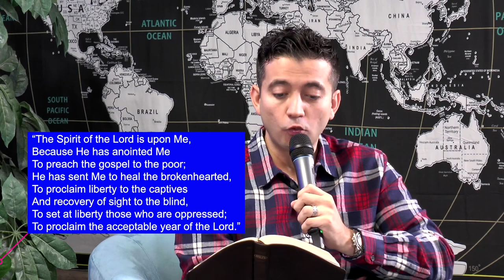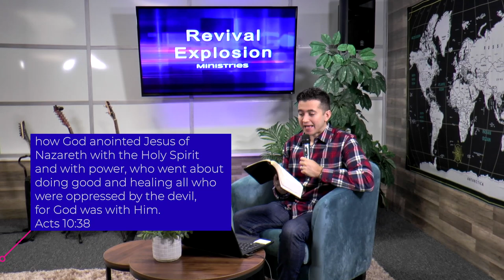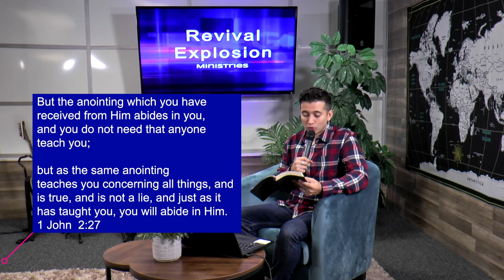The Anointing And The Call of God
In this teaching Hermes Falcao Jr. talks about the anointing: what does it mean? What is its purpose?
You will also learn about developing the call of God in your life through the anointing of the Holy Spirit.
You will be blessed by these lessons from Scripture and receive prayer at the end!

Neste ensinamento, Hermes Falcão Jr. fala sobre a unção: O que significa? Qual seu propósito? Você aprenderá sobre como desenvolver o chamado de Deus sobre sua vida através da unção do Espírito Santo. Você será abençoado com estas lições das Escrituras e receberá oração no final do video!

* Become a monthly partner with us! (Scroll all the way down to see the options).
* Mail your gift to: Revival Explosion Ministries| 2201 B E Parham Rd | Richmond, VA 23228
* Thank you for your generosity! God Bless You